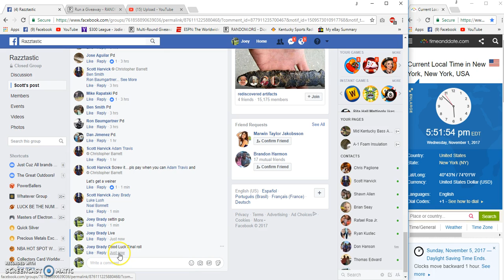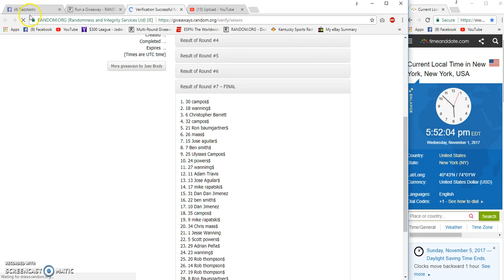Scotts Winners Choice